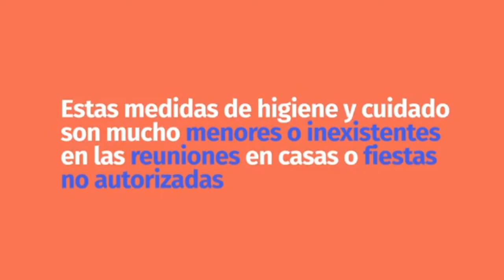APERTURA NOTICIAS & PROTAGONISTAS 21-09-2020